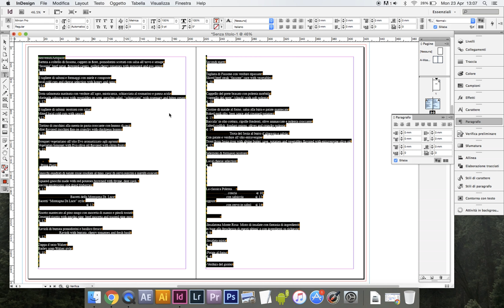INDESIGN - Remove text formatting from a document eliminare la formattazione del testo con InDesign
Come usare InDesign per rimuovere la formattazione del testo? Oggi ve lo mostro in un video super veloce!

Easy way to remove text formatting from an InDesign paragraph